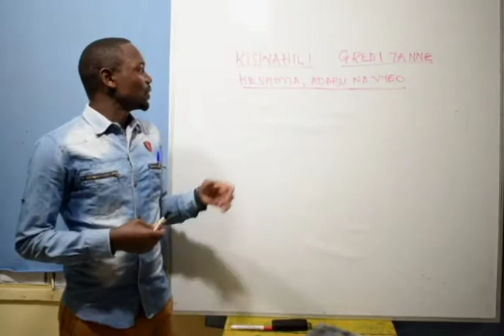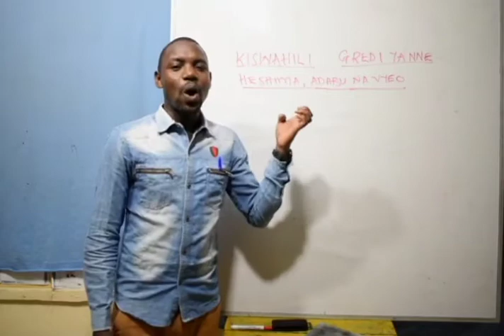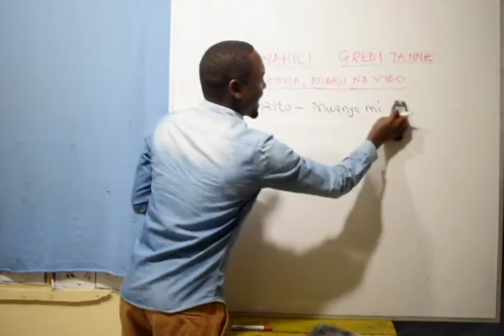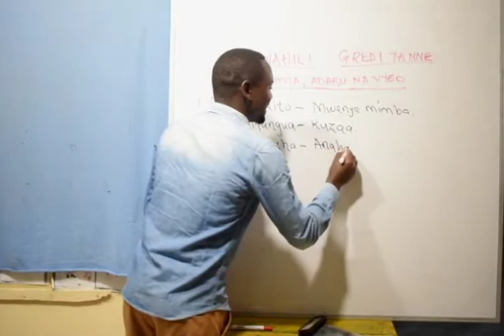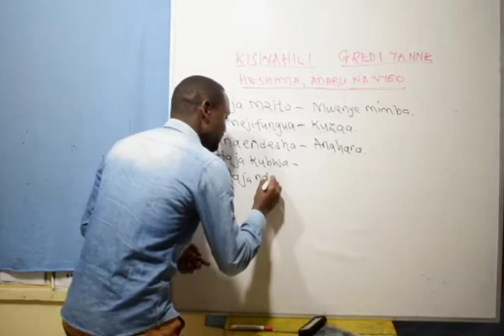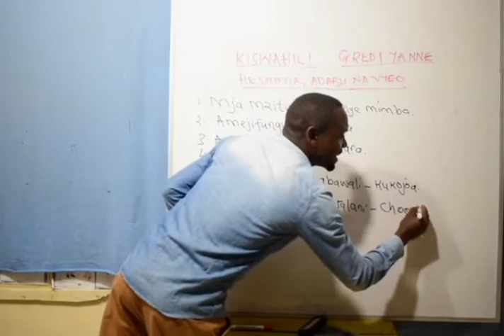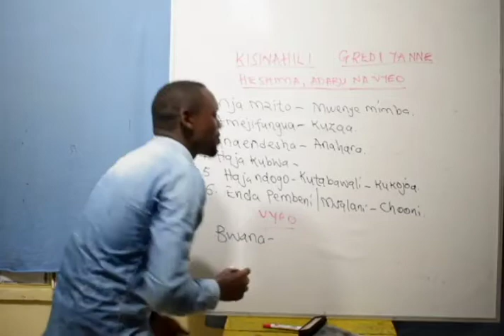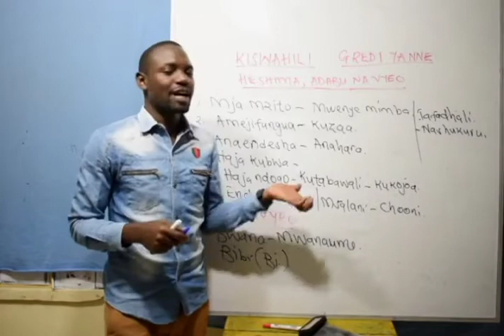Grade 4 Kiswahili-( Heshima, Adabu Na Vyeo)